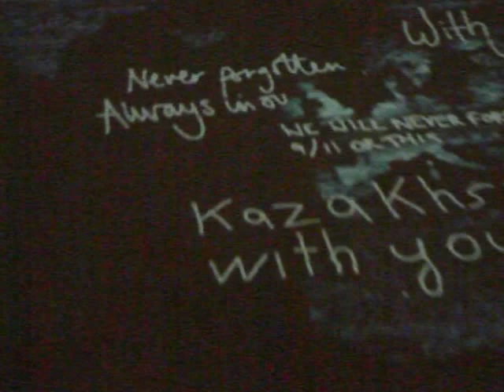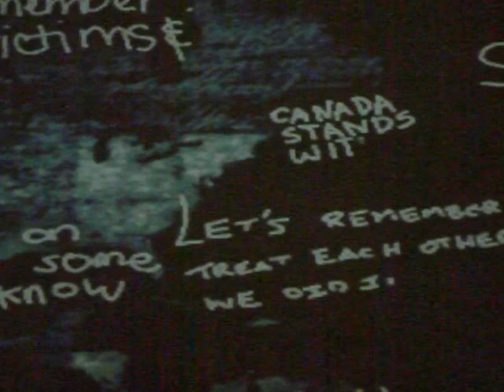New York City 2016: Interactive Memorial at the 9/11 Museum